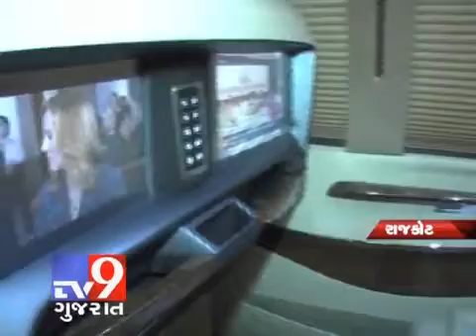Kuch bhi dekho